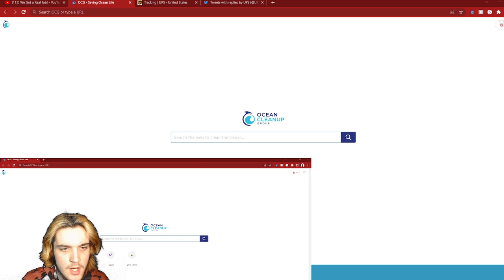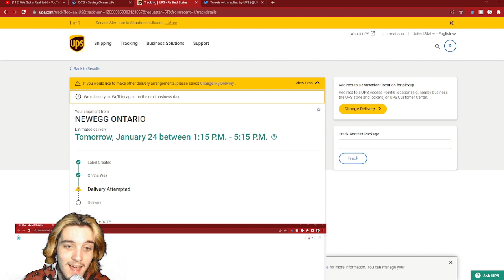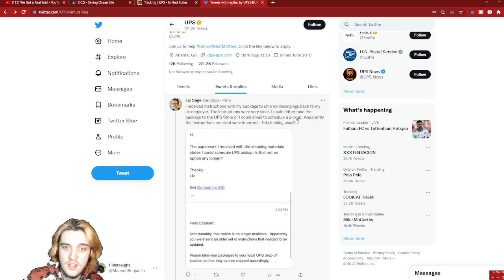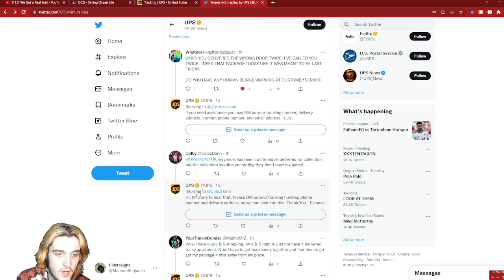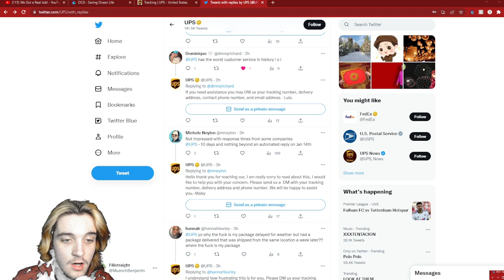UPS Sucks.. (and no one is talking about it)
ups needs to step their game up with how little they are actually trying to stay up at the top with its closest competitors like Amazon and FedEx. I just had my fair share of seeing it, and it turns out, every minute, people are having really bad issues with them as well.